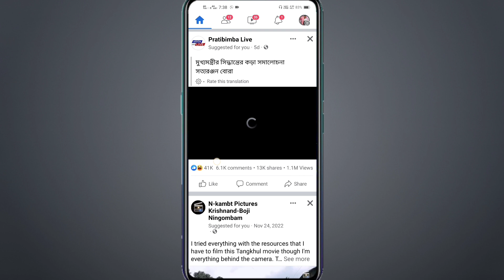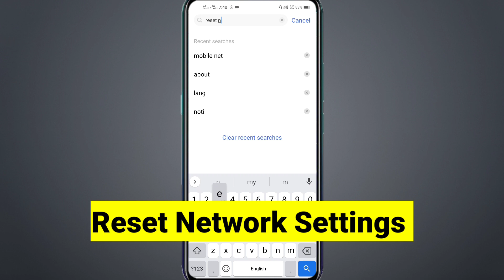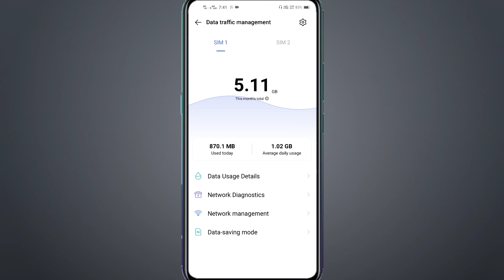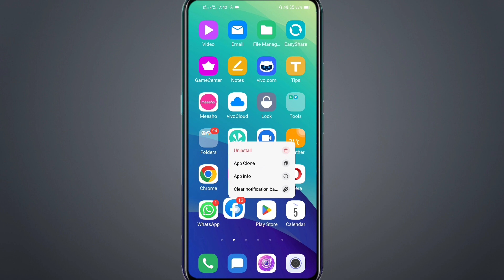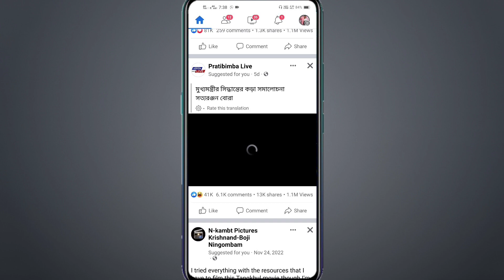Facebook Not Working Problem ? Facebook nhi chal raha hai ! fb not open solutions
How to fix facebook not working problem
Facebook server down problem solve
Facebook nhi chal raha hai to kya kare